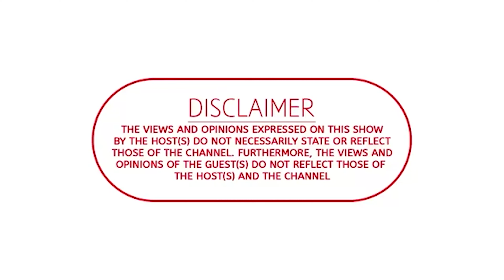Ezra Tshisa Sibanda | Supporting our own, Going Back To Radio, Radio License, Unity in the Arts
Iqembu La Bantu
Abasakazi Ba Bantu: Joyful Joy + MC Mo Shaba
Filmed and Edited by: Campro Studios